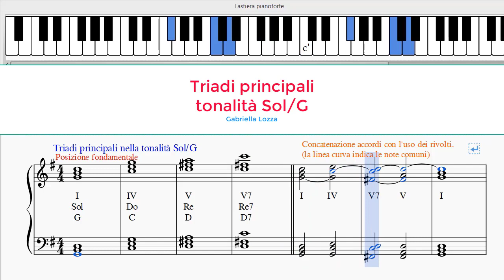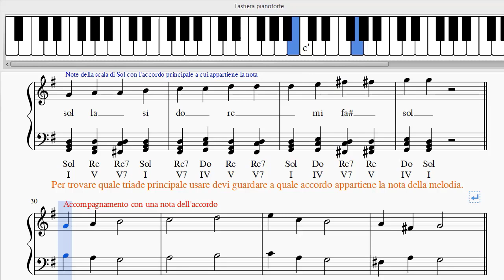Tonalità Sol/G: triadi principali – rivolti – come armonizzare una melodia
Tonalità Sol/G:  triadi principali – rivolti – concatenazione accordi -
come armonizzare una melodia